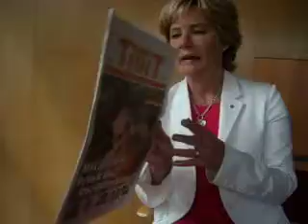Folkhälsoministern Maria Larsson samtalar med TilliT del 1 - TilliT TV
Folkhälsoministern Maria Larsson samtalar med TilliT del 1 - TilliT TV - Ministern blir ambassadör för tidningen TilliT.